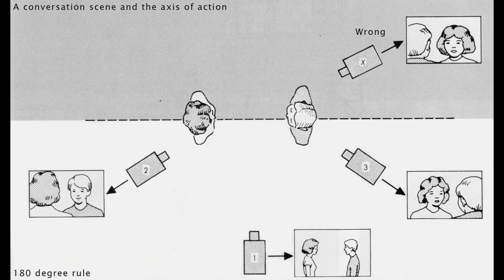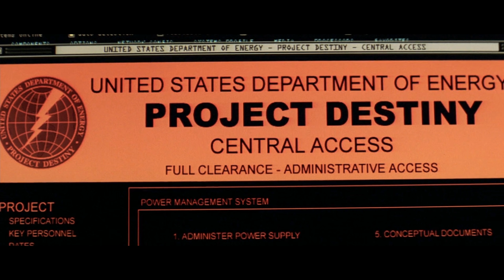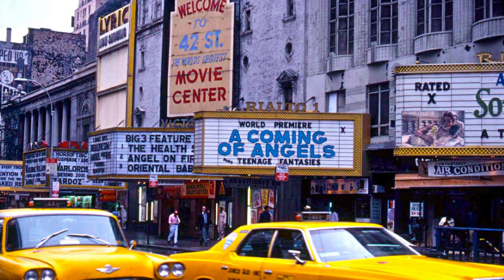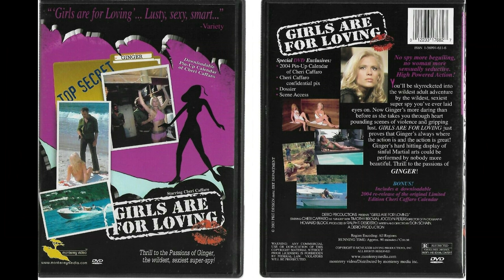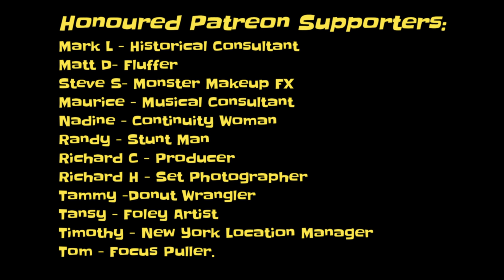FIVE (ACTUALLY SEVEN) BAD MOVIES I LOVE.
We all have bad movies we love. Admit it.

To fight film-shaming, I'm sharing five of mine, including one movie trilogy.

The films are:
The Core (2003)
Speed Racer (2008)
That's Adequate (1989)
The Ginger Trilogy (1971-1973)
Madame Sin (1972)

Dragon ladies, existential threats, car races, movie satires and sexy 1970s action movies. What more can you want?

What are your dearly loved bad movies?